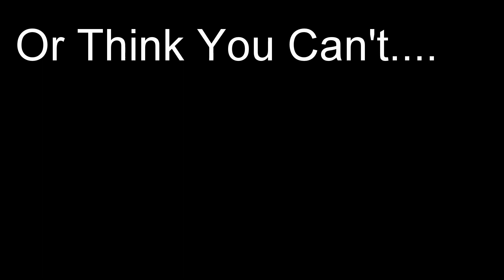Adventure Israel - Bridge Jumps, Rappelling, Tarzan Swings, Rope Bridge